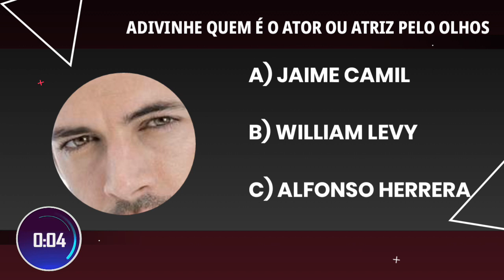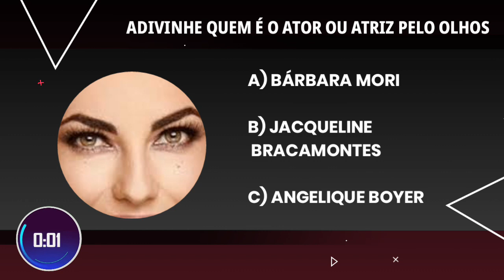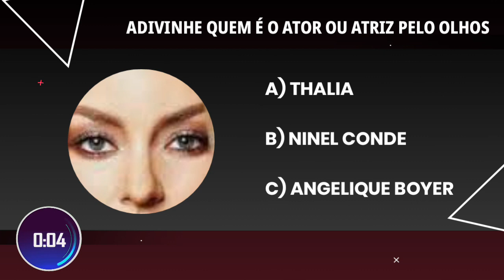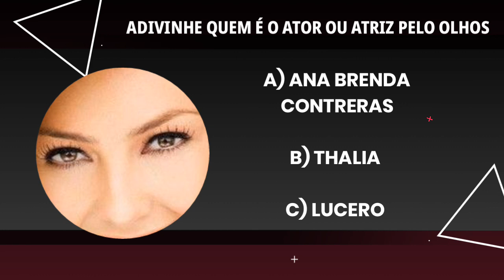Adivinhe o ator ou atriz mexicana PELOS OLHOS | por Eugênia Silva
Adivinhe o ator ou atriz mexicana PELOS OLHOS!

Se você é daquelas(es) que AMAAAAA de PAIXÃOOOOO os Atores e Atrizes Mexicanos e sem contar as NOVELAS MEXICANAS é CLARO você está no lugar CERTO hahahaha. Aqui você encontra tudo sobre o Mundo Mexicano, desde os BABADOS ao mais TOPS dos TOPS. Temos vários quadros que você vai AMAAAAR. Vem participar pois temos várias brincadeiras com NOSSOS AMADOOOS.

Pra você que pensa em desistir"(Reflita)

"Nunca deixe uma ovelha perdida para trás." -Moisés